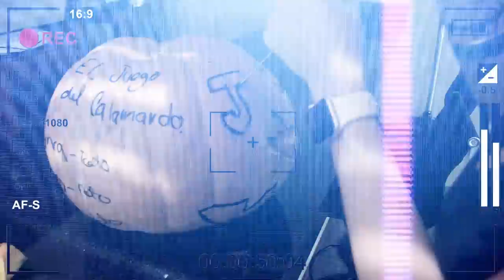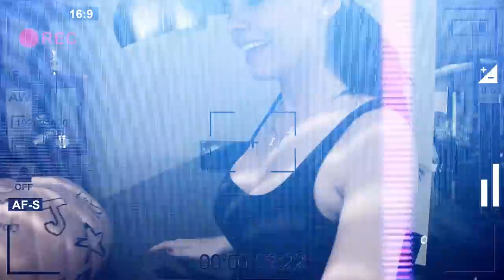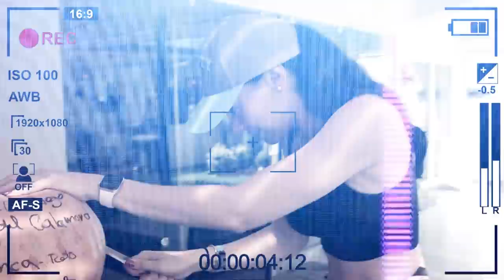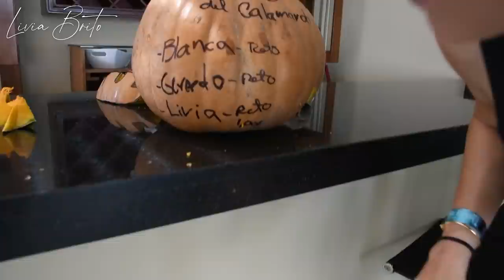JUGUÉ EL JUEGO DEL CALAMAR EN LA VIDA REAL 🦑| Quedé elimin4da | Livia Brito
GRACIAS POR SU APOYO, LOS AMO ❤️